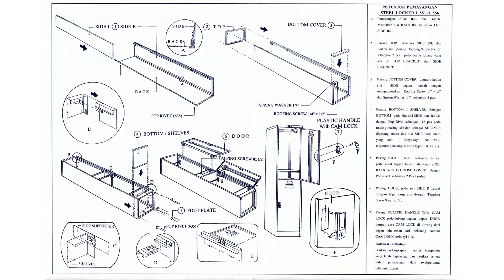Tutorial Pemasangan Steel Locker LION L 554 (4 Pintu) CKD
Tampilan indah pada sebuah ruangan tidak hanya terlihat dari desain bentuknya saja, tetapi juga dari warna yang digunakan. LION Steel Locker bisa menjadi pilihan yang tepat untuk furniture anda. Jika anda melakukan pembelian CKD berikut kami berikan panduan pemasangannya ya!